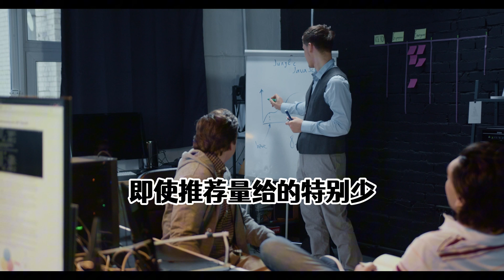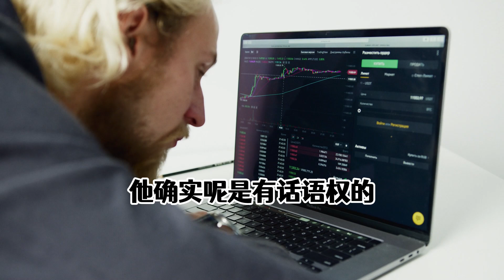自媒体流量问题汇总，平台规则推荐机制限流问题一次讲通！